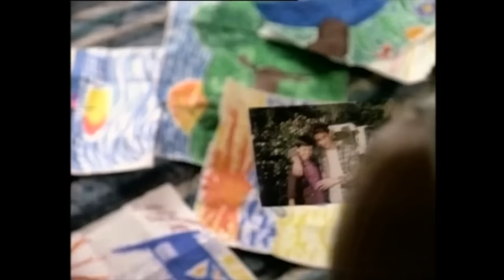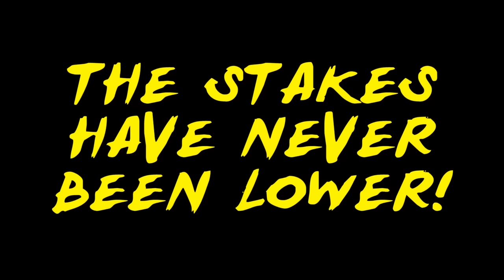Baywatching: Shark's Cove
Eddie’s unbalanced brother comes to town.